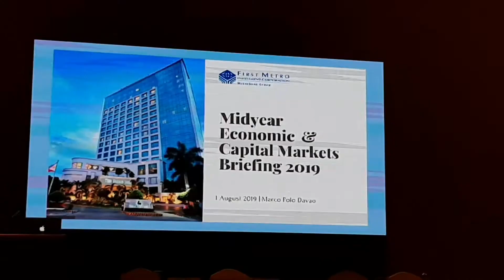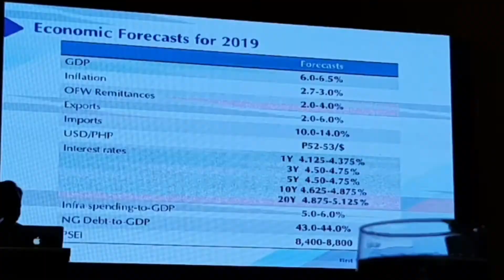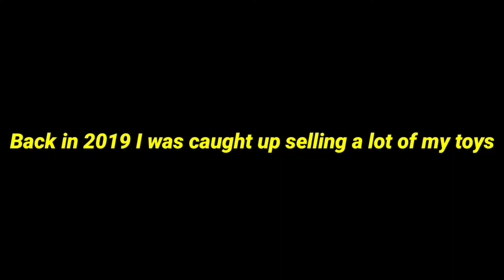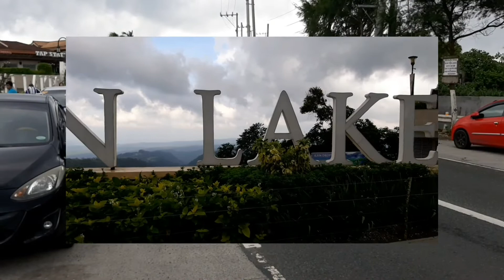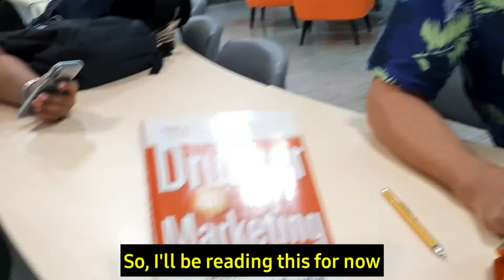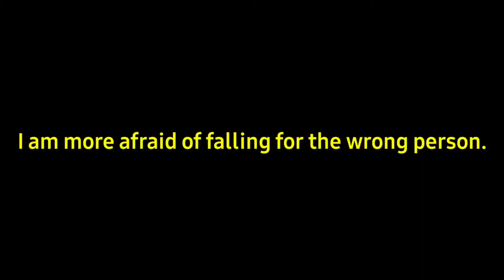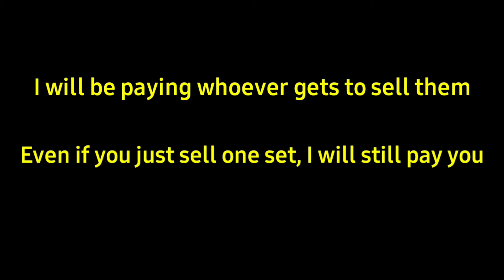FILLER EPISODE ONE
Connect with Rophe Badoy!

People in the FILLER EPISODE